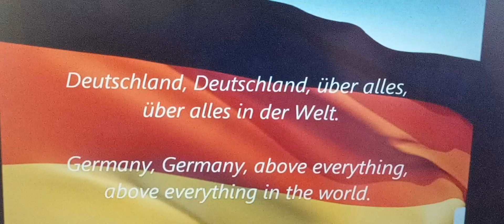Baby alive Lilly day in life in Germany! going swimming, breakfast,Castles & more! pt2 🏊🍞